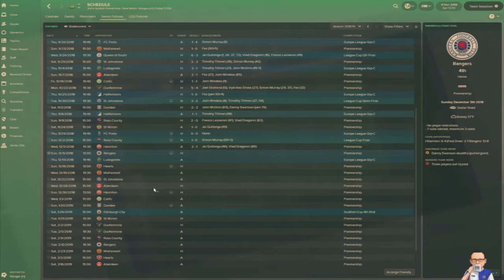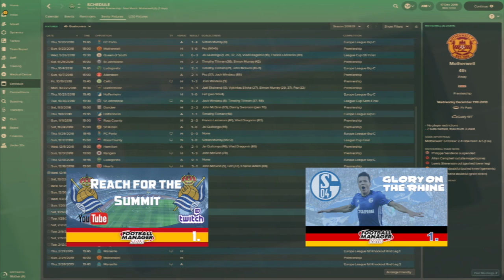The Pride of Edinburgh: Season 2 Episode 5 - Hibernian - Football Manager 2018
56% |||. 28.4K/50K

Stevie Wotsa

. 28% 7/25

The newly crowned Scottish League Cup Champions take on Rangers, Ludogrets and Hearts in another jam packed episode.

A win against Rangers could boost our hopes of a top 2 finish, and we need to snag a win if we want to continue our progress in the Europa league.  As for the Hearts match, we must avoid defeat to keep our unbeaten run against the other half of Edinburgh going.

So much to do, so little time.  The journey continues.